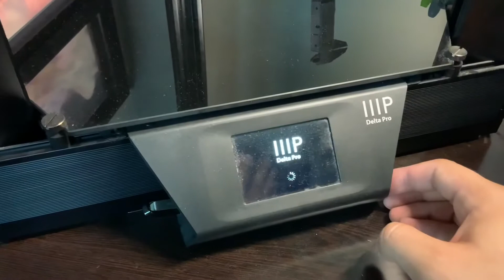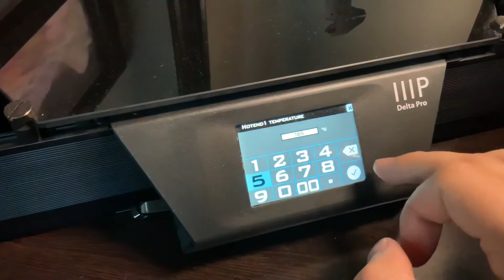Tutorial: Monoprice Delta Pro Hot End Assembly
We3Doit.com

Track- Interludes by Daniel Garrow (iMovie)